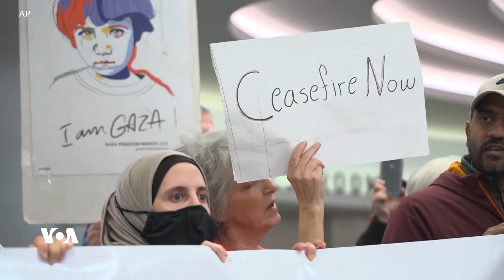پەرەسەندنی هەستی دژە موسڵمان و دژە جووەکان لە سەرانسەری جیهان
لەگەڵ شەڕی ئیسرائیل و حەماس، هەستی ڕق و کینەی عەرەب و موسڵمانان بەرامبەر بە جووەکان کە بە دژە جوو ناسراوە سەریهەڵدا. بە هەمان شێوە هەستی دژە موسڵمان کە بە ئیسلامۆفۆبیا(ترس لە ئیسلام) ناسراوە. لە چەندین شاری گەورەی ئەمەریکا و وڵاتانی تری ڕۆژئاوا گەشەی سەندووە و چەندین خۆپیشاندانی دژ بە یەکیش ئەنجامدران.